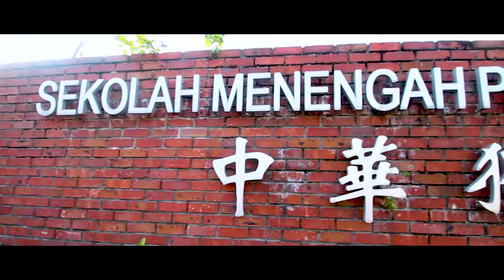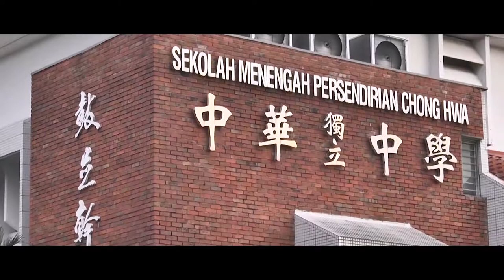Chong Hwa KL Promo Video 2018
Chong Hwa Independent High School, Kuala Lumpur is one of Malaysia's oldest high schools. The school has about 5,400 students and 300 staff members, being one of the largest high schools in Malaysia.

This video was shot between April 2017 to September 2017.
Equipements:
- Sony A7s
- Canon 24-70mm f/4
- Rokinon 85mm t1.5
- Sony A5100

Directed by:
KELSON TAN

Written by:
WINSTON HENG

Producer:
CHONG POW YING

Executive Producer:
WINSTON HENG

WINSTON LIM

Edited by:
WINSTON LIM

Music composed by:
HEE SIAW FUEY

Narrated by:
CHONG HONG KHEI

*This video is only meant for portfolio purposes.
*Do not forward or save this link.